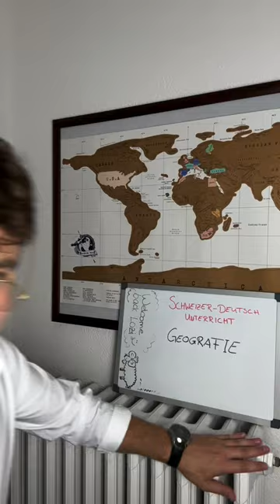Wie viele Kantone hat die Schweiz🇨🇭? 😳 | Shorts Loris Zimmerli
„Appenzell Innerrhoden, gibt es auch AusserrHoden?“ 🤔

Hallo und Grüezi :)
Mein Name ist Loris und freue mich, wenn DU das jetzt gerade liest.
Danke, dass DU mein Video anschaust. Mein Ziel ist es, dass ich DICH weiterhin auf meine Reise um die Welt mitnehmen kann. Zur Vielfalt warten auch lustige und abwechslungsreiche Videos auf dich.
Dein Loris